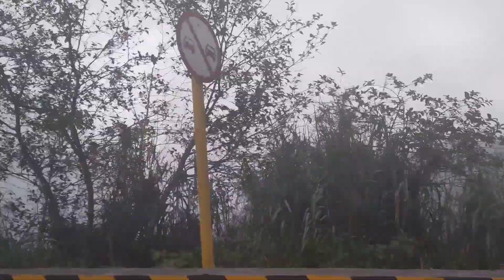Farewell ride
Credits to capcut apps.

Audio used from Capcut.

This video is for my aunt who passed away. Let me grieve and breath . I'll return what is necessary.

Thank you very much yt family and friends.

Have a blessed day ahead.